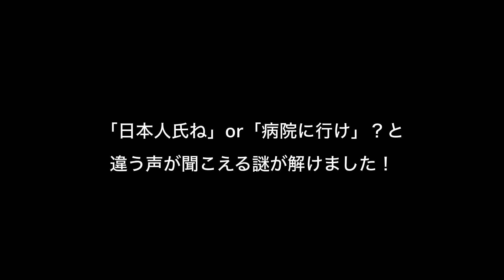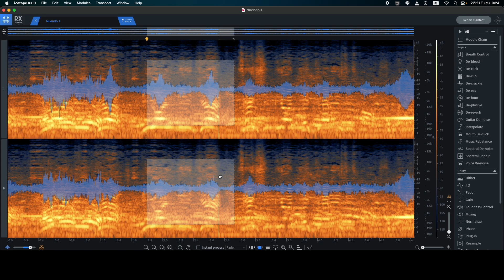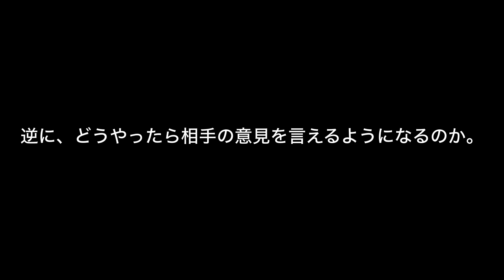クルド人ヘイトスピーチでの出来事。謎が解けた。社会問題 移民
ケンカを終わらせよう。

クルド人へのヘイトスピーチで、周りにいたカウンター団体の一人が
「日本人氏ね」と発言したと大騒ぎに。
つまり、ヘイトに紛れて日本人にヘイトをしたと。

しかし「病院に行け」と言っているという主張もあり
一体どちらが正しいのか？と意見が飛び交い、移民問題とは別の、イデオロギーの感情論や
動画は編集されたという陰謀論にまで発展。

そして、検証していくうちに謎が解けました

答えがどちらでも、言葉の暴力です。
こんな汚くて暴力的な言葉は言ってはいけないことです。

動画を観て、少しでも僕の思いに共感してくれたら、曲を聴いてください。

そして「いいね」してください。
あとボーカルとかメンバー募集中です。DAWが使える人。